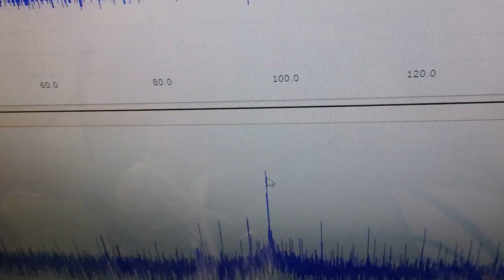音圧測定装置：超音波テスターを利用した実験動画 ultrasonic-labo